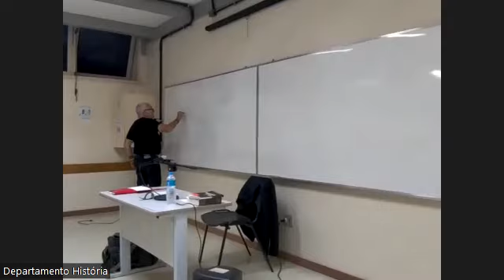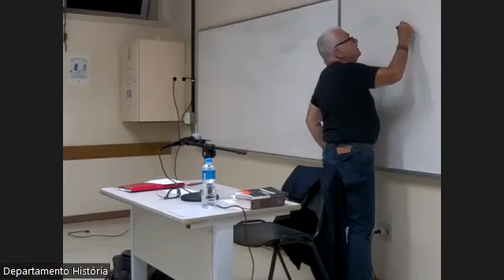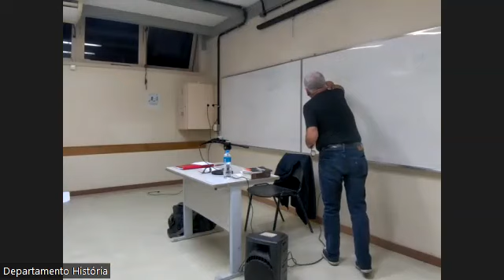Aula 1 - Minicurso MULHERES MÍSTICAS – Prof. Hans Ulrich Gumbrecht (Stanford University)